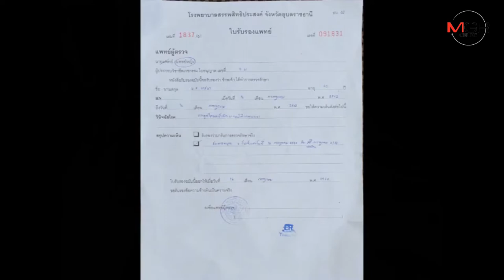เกิดอีกแล้ว!สายสื่อสารเกี่ยวคอ นศ.สาวไหปลาร้าหัก-หน้าช้ำ